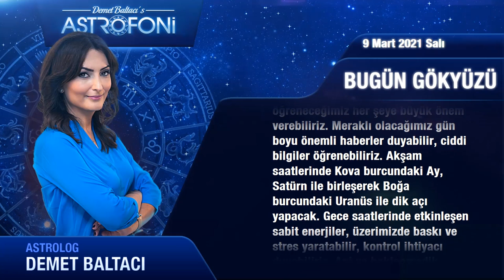Günlük Burç Yorumları 9 Mart 2021 Salı Astroloji burçlar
Günlük Burç Yorumu 9 mart 2021 salı (Tüm burçlar)
Bugün 9 mart 2021 salı, günlük burçlar ve astroloji yorumu (günlük burç yorumları)